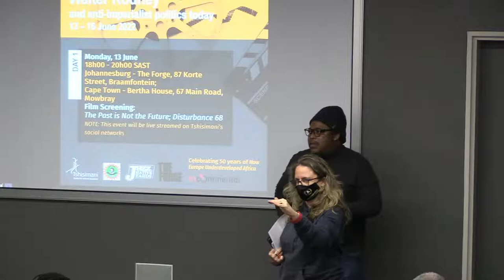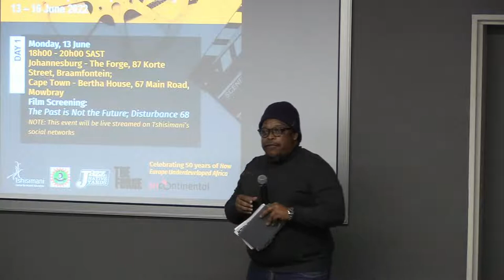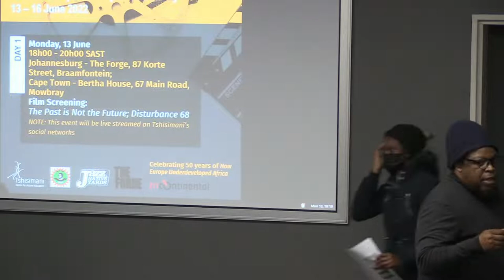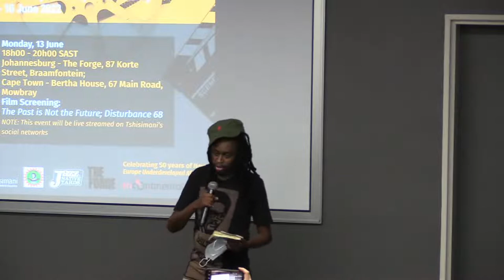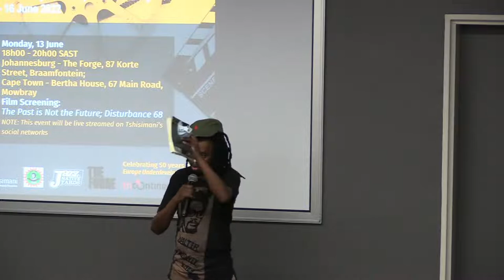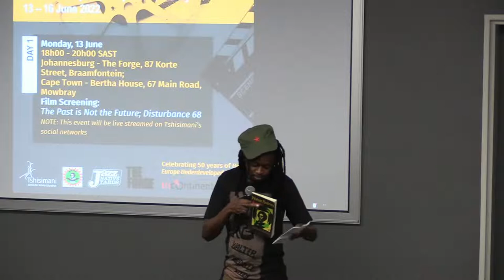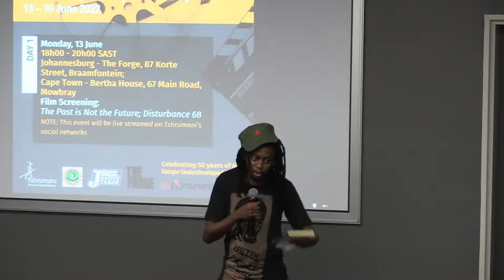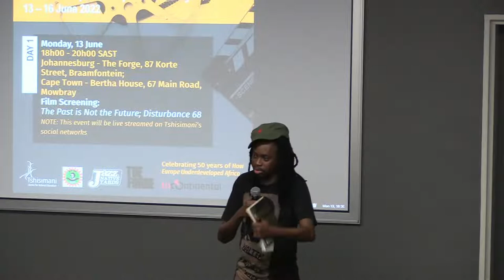Walter Rodney & Anti-Imperialism Today - Opening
Tshisimani Centre for Activist Education in collaboration with the Walter Rodney People’s Revolutionary Library will host a series of events in Cape Town to mark 50 years since the publication of Walter Rodney’s How Europe Underdeveloped Africa. These events will take place from 13 June, the day of Rodney’s assassination and conclude on 16 June, the day in which we pay homage to the bravery of youth in South Africa.